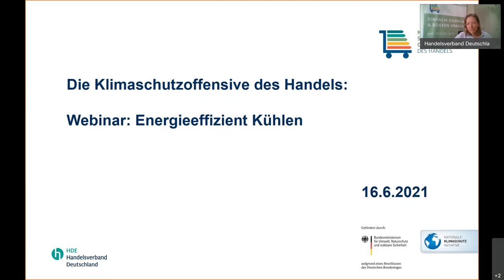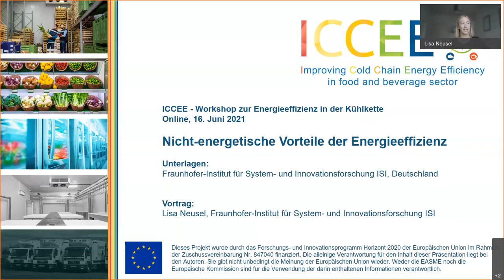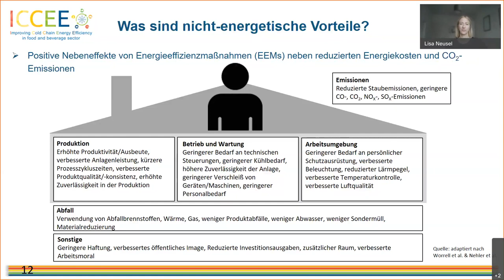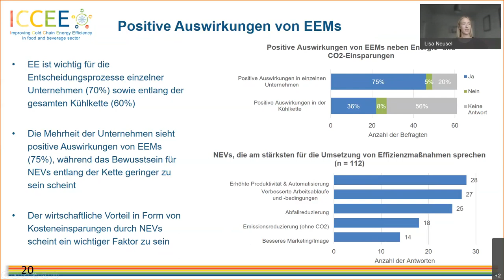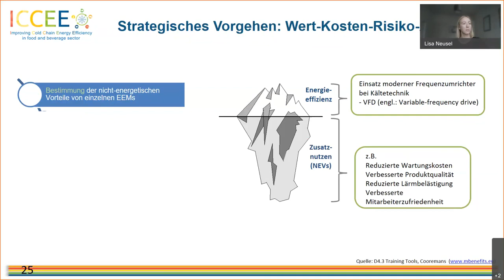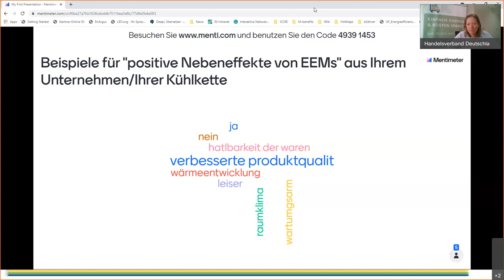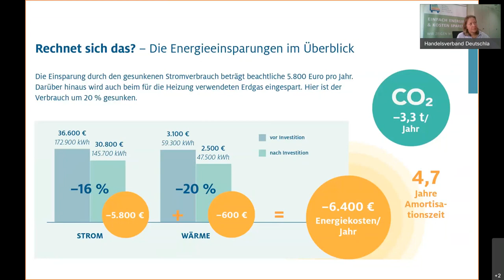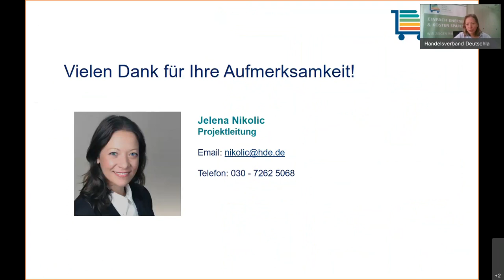Online-Workshop: Nichtenergetische Vorteile von Energieeffizienz in der Kühlkette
Im Lebensmittelhandel ist eine energieeffiziente und produktgerechte Kühlung unabdingbar. Dazu gehört ein gut durchdachtes und strukturiertes Kühlmanagement, damit Waren von der Ernte über die Verarbeitung und Lagerung bis zum Verkauf immer frisch und schmackhaft bleiben.
Wie eine individuell auf unterschiedliche Lebensmittel abgestimmt Kühlkette mit modernster Technik auch kostensparend umgesetzt werden kann, erläutern wir in unserer Webinarreihe "Energieeffizienz in der Kühlkette".

In dieser Ausgabe widmen wir uns den nichtenergetischen Vorteilen von Energieeffizienz, über die Lisa Neusel vom Fraunhofer Institut berichten wird.

Der Online-Workshop fand am 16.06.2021 statt.